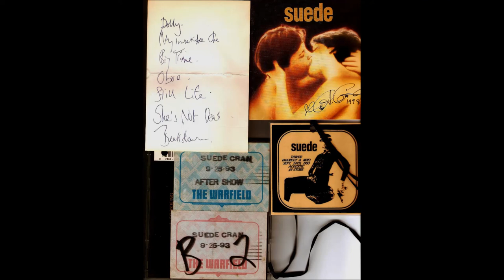Suede interviewed by Steve Masters on Live 105 San Francisco in 1993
Suede interviewed by Steve Masters on Live 105, the night they played in Tower Castro. September 24, 1993
Cranberries were opening for them!

Listen for a shout out to "Moon and David"! That's us. We're big fans... (4:40)

Also mentioned in the photo book

So Young

The passes and playlists are from the collection of Moon Trent & David Cole
Album autographed by Tee Corrine